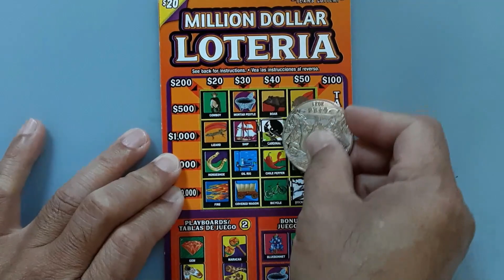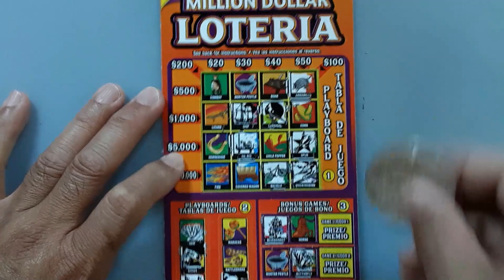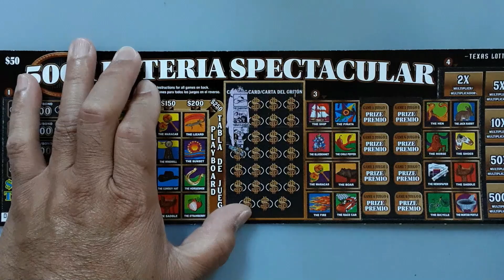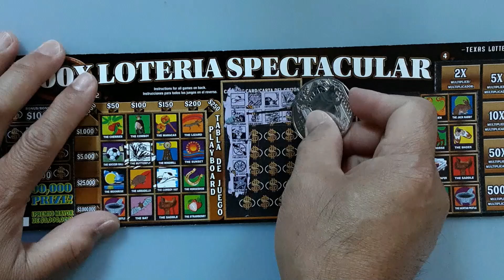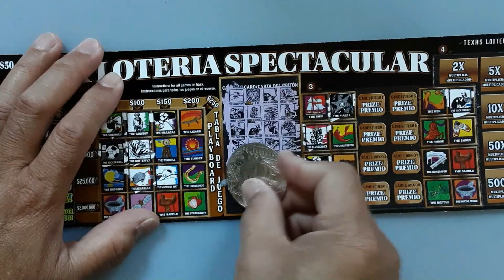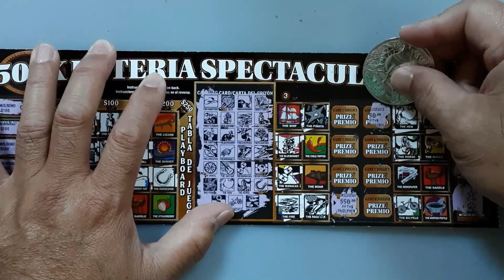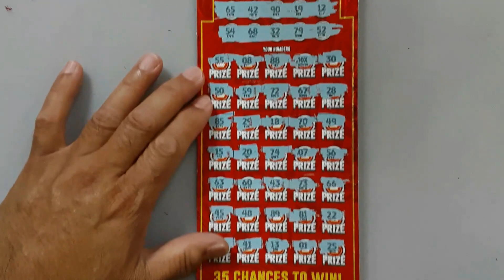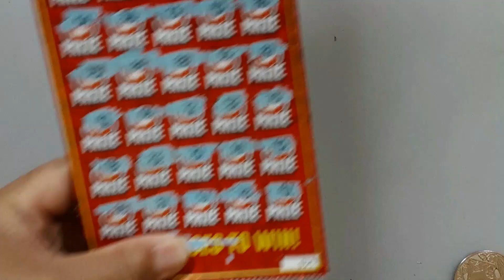BIG TICKETS HUGE WINNERS🥇🥇🥇$170 CASH ROYALE, 500X LOTERIA SPECTACULAR - Texas Lottery Scratch Offs